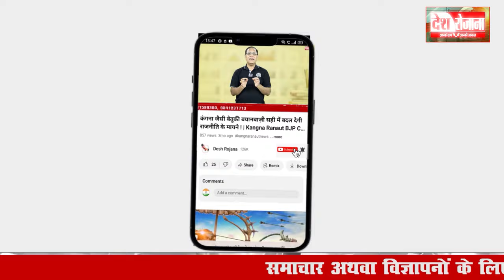2 october 2024 Haryana News: हरियाणा की बड़ी खबरें | Haryana Breaking News Live Today | Hindi News